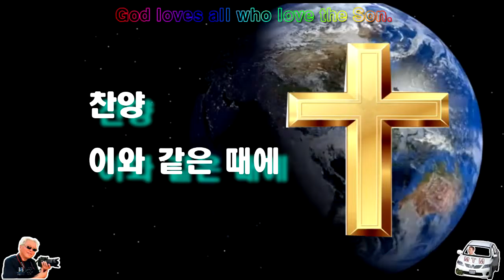찬양❤이와 같은 때에 ♥ Amen Christian Church ♥ Orangegrove Rehabilitation Hospital ♥ 구경평